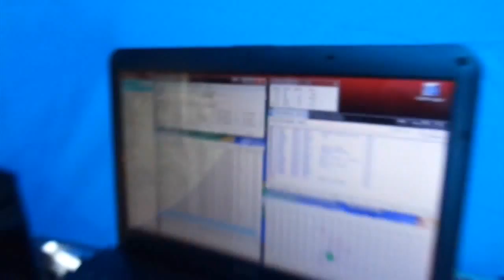CQRJVHF 2014 - ZW2F - CDR GROUP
Participação do Grupo Curva do Rio no concurso CQ RJ VHF 2014 Categoria Multioperador Outras UF-  PY2VM Carlos Carareto, PY2AE Marcelo Pera, PY2NF Francisco (Chico), PY2LCD Billy.
Pedra Grande 1380m - Atibaia - SP